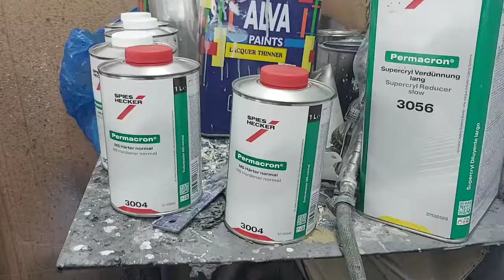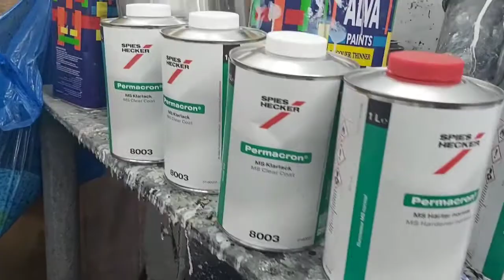Sri lankan car painting Toyota 1b1 color code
painting..SACHITH PRIYANKARA

painting..SACHITH PRIYANKARA